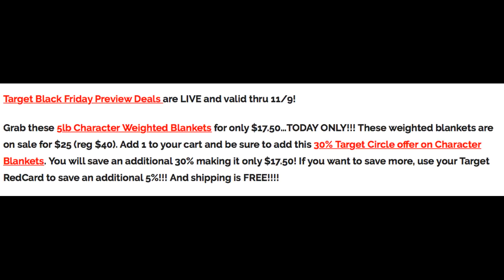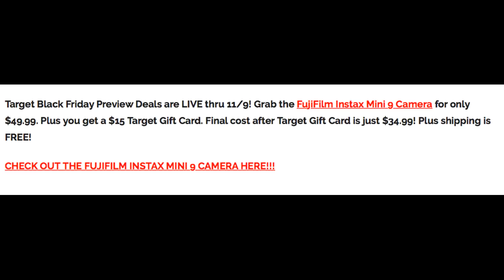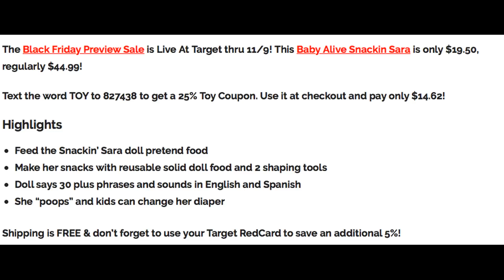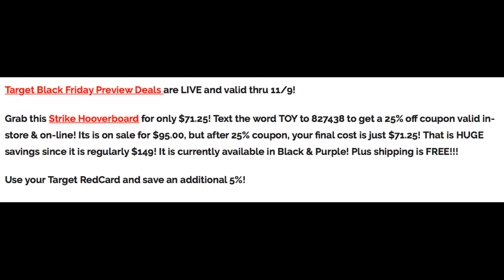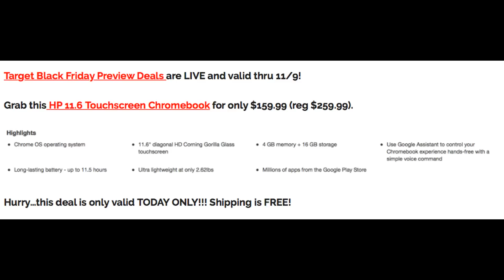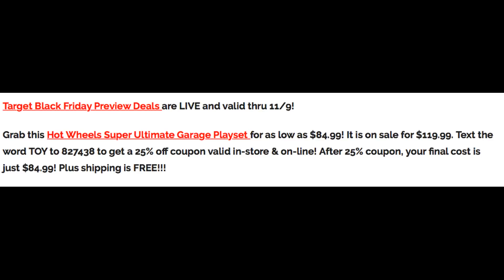11/9 ONLY - BEST TARGET LIVE Black Friday DEALS!!! 🏃🏽‍♀️👀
Love & hugs. Luellen ❤️💜💛💚💙

Write to me...I would love to hear from you:

Please write to me at:

1147 Brook Forest Avenue #23